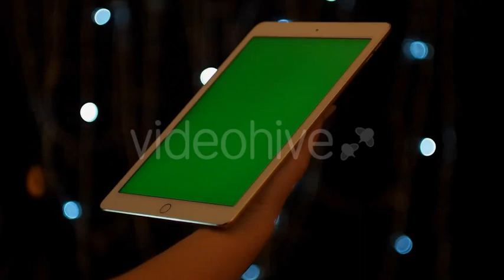Tablet With Green Screen